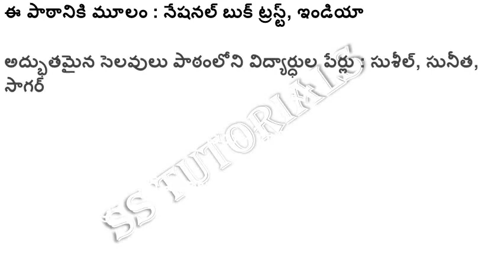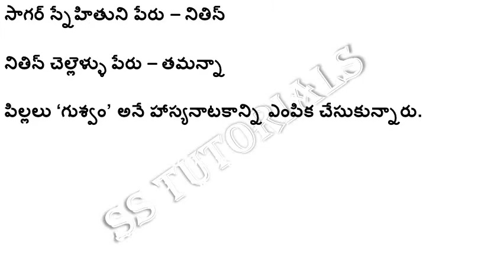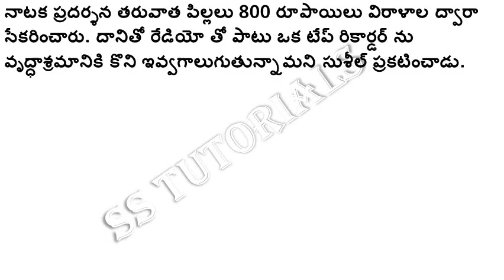TS 7th Telugu Content | అద్భుతమైన సెలవులు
TS TET LATEST INFORMATION
TS DSC LATEST INFORMATION
TS TET MATERIAL PDF
TS DSC MATERIAL PDF
TS TET ONLINE EXAMS
TS DSC ONLINE EXAMS